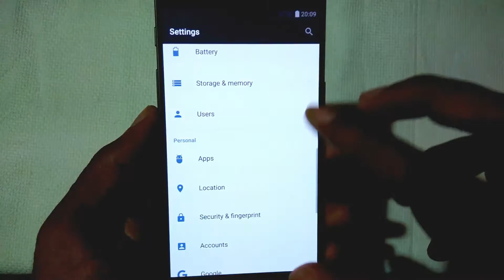OnePlus 3T Fingerprint Scanner Setup & Working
In This video let's see how to setup fingerprint Scanner and working on OnePlus 3T. It has a 16MP front camera and Snapdragon 820 Processor